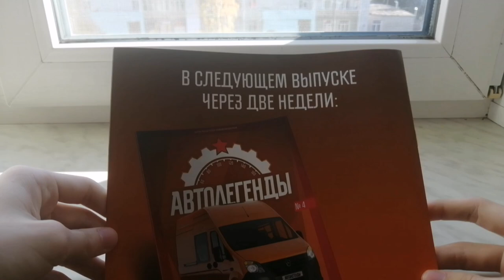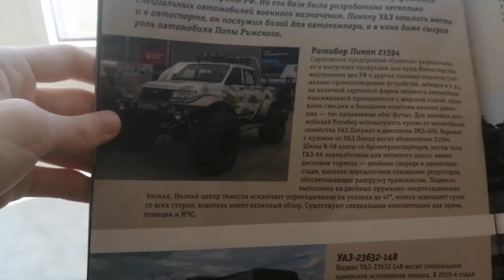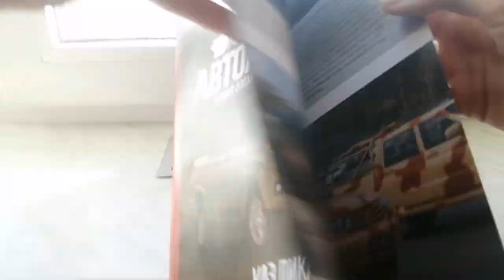Обзор Уаза от DeAGOSTINI | 3 выпуск "Автолегенд новой эпохи"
Факты связанные с каналом и мной (основаны на ваших вопросах) :

🔸Есть беседа канала
🔸Мне 17
🔸Я из Кирова
🔸Зовут Данил